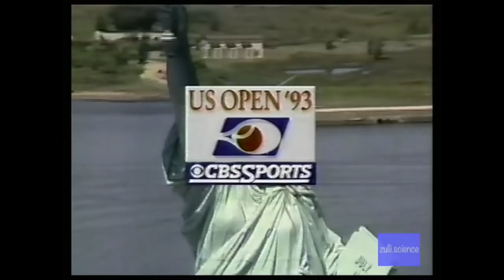FULL VERSION Graf vs Sukova 1993 US Open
Copyrights -  CBS (US) and United States Tennis Association (USTA)

PertSnergleman's Review:

The questions have been asked for most of 1993 and will follow Steffi Graf until Monica Seles returns to women's tennis. They might even haunt Graf, if Seles doesn't recover from the tragic injury that has sidetracked her career and their growing rivalry.

Would Graf have won three straight major championships, including this year's U.S. Open, if Seles had not been stabbed on a court in Hamburg, Germany, in April and forced to miss the past five months? Would Graf have won even one? Will there be an invisible asterisk attached to Graf's accomplishments?

Graf's 35-match winning streak, and her victories at the French Open, Wimbledon and the US Open have coincided with Seles being sidelined. The specter of Seles' absence hung over the National Tennis Center before, during and after Graf's anticlimactic 6-3, 6-3 victory over 12th seed Helena Sukova of the Czech Republic.

Even Graf seemed to acknowledge it -- something she was criticized for not doing at either Roland Garros or the All England Club -- after she dismantled Sukova in 65 minutes at Louis Armstrong Stadium. In accepting the silver urn and the $535,000 check she received for winning her third Open title, Graf seemed to be reaching out to Seles.

"I just want to say that there's one player who hasn't been around the last few Grand Slams, and that's Monica," Graf told the crowd. "I just hope she'll be soon back."

Not only does women's tennis need Seles, but apparently so does Graf.

While duplicating what Seles did in each of the past two years by winning three of the four Grand Slam events in 1993, the top-seeded Graf certainly showed that she is back to the level she was at in 1988. That was when Graf became only the third women's player to win all four majors in the same year.

In winning her first Open title in five years and her 14th Grand Slam title, Graf had little competition. After extending her career record to 18-0 against Manuela Maleeva-Fragniere in the semis, Graf continued her dominance over Sukova... it was the 24-year-old German's 20th straight victory over Sukova, who won the first match they played in 1983.

"I think it is a great achievement to have been able to win three Grand Slams and be in the final of the other one," said Graf, whose only loss at a Grand Slam tournament this year came to Seles in the final of the Australian Open." Asked whether she needed Seles back in order to keep improving, Graf said: "After winning these six tournaments in a row, I am not quitting or not letting go to try and improve. But sure it helps if you have a player who pushes you more. Obviously you are trying harder and you work harder. But I am not necessarily a person who needs it too much because I like to push myself."